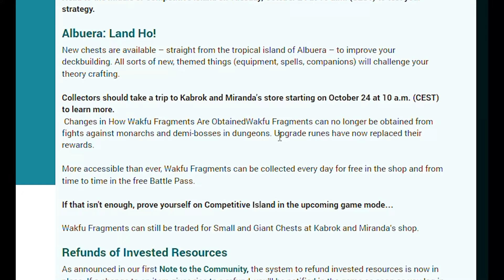WAVEN - BIG PIG RUNEFARMING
Rune farming after the update. Which runes you'll get is randomly determined. My lucky friend managed to get 260 equipment runes in our 3 fights :P